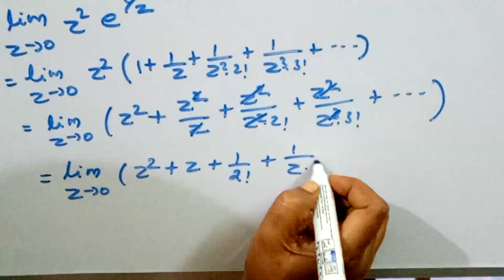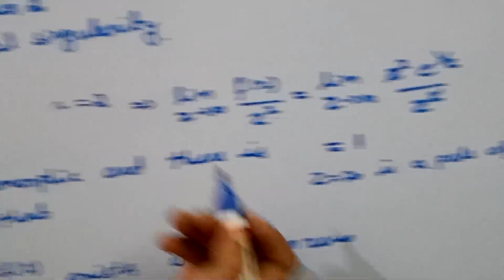POLE OF ORDER 2/ESSENTIAL SINGULARITY/COMPLEX ANALYSIS/Ph.D ENTRANCE/KS UG PG MATHS/[TAMIL]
In this video we have discussed phd entrance previous year question pole of order 2